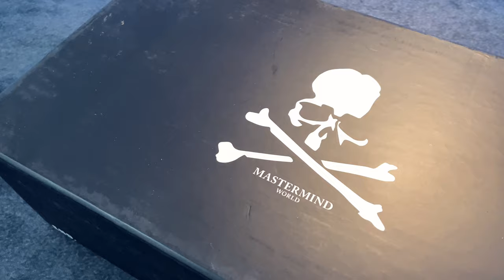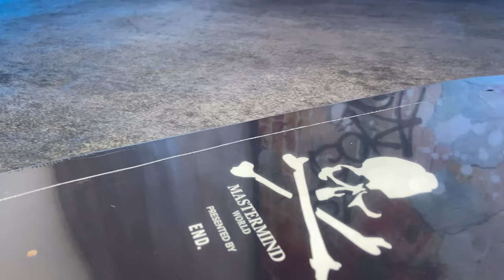VANS VAULT X MASTERMIND WORLD PRESENTED BY END ''BLACK & TRUE WHITE'' DETAILED LOOK & ON-FOOT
🧱🔥''MORE FIRE DETAILED L👁👁K SNEAKERS''🔥🧱

Manual Gang Esketit!!! 🦾🤖

END. teams up with MASTERMIND WORLD and Vans to create a capsule collection inspired by the trio’s combined intricate approach to detailing. The spotlight shines on Mastermind designer Homma’s Japanese goth-punk aesthetic with these Old Skool Cap LXs - which show off a moody black and white colourway and the brand's signature, eerie skull motif, which features throughout. A staple from the collection, the sneaker is comprised of leather and suede uppers - accented with co-branding - and you’ll also find Vans’ signature checkered pattern adorning the inside wall, all supported by a bouncy rubber sole.

BLACK  & TRUE WHITE

Suede & Leather Uppers
Rubber Outsoles
Style Code: VN0A45K15BG

Music Mixed and arranged by: DonGuin